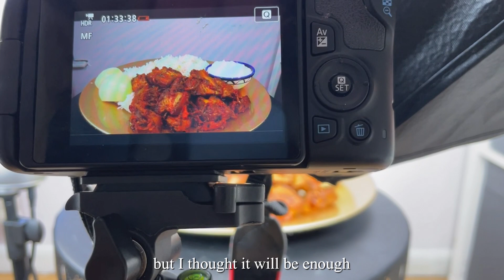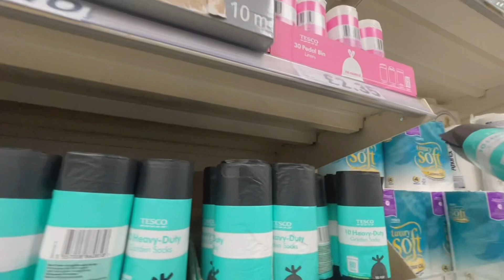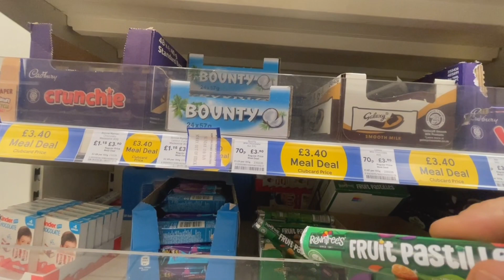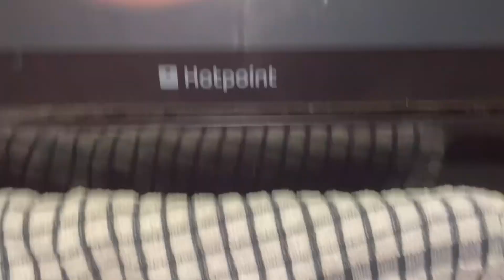Vlog: MUKBANG shooting got ruined whole day Dmaya vlog